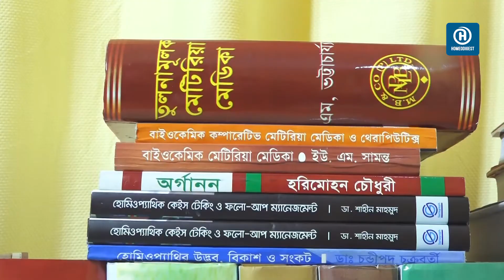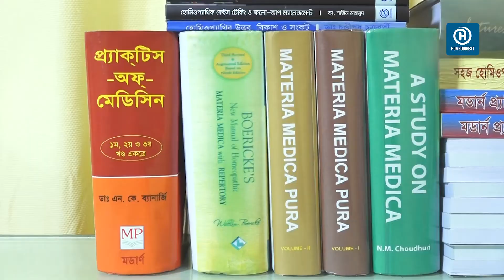হোমিওপ্যাথিক ওষুধ খেলে কি ক্যান্সার হয়? ।। মিথ ও প্রশ্নের জবাব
হোমিওপ্যাথি নিয়ে আমাদের সমাজে নানারকম মিথ ও প্রশ্ন প্রচলিত রয়েছে। যেমন- হোমিওপ্যাথিতে কি রোগ সারে? হোমিওপ্যাথিতে কী কী রোগ সারে? হোমিওপ্যাথি ধীরে কাজ করে, হোমিওপ্যাথি ঔষধে পানি ছাড়া কিছু নেই, হোমিওপ্যাথি ঔষধ খেলে রোগ বাড়তে পারে ইত্যাদি ইত্যাদি। অথচ এসকল মিথ ও প্রশ্নের সঠিক জবাব দেওয়ার গুরুত্ব না থাকায় হোমিওপ্যাথি নিয়ে মানুষের মাঝে একধরনের অবজ্ঞা তৈরি হয়েছে। এছাড়া এ বিষয়গুলোতে হোমিও চিকিৎসকদের  প্রতিনিয়তই প্রশ্নের সম্মুখীন হতে হচ্ছে। আমরা মনে করি সমাজে প্রচলিত এই ভুল ধারণাগুলি হোমিওপ্যাথির অগ্রযাত্রার ক্ষেত্রে অন্তরায় হয়ে দাঁড়িয়ে আছে। ফলে হোমিওপ্যাথির সুফল থেকে বঞ্চিত হচ্ছে সাধারণ মানুষ। এসকল মিথ ও ভ্রান্ত প্রশ্নের সঠিক জবাব প্রদানের মাধ্যমে সমাজ থেকে কুসংষ্কার দূর করা এখন সময়ের দাবি। তাই হোমিওডাইজেস্ট থেকে এসকল প্রশ্নের সঠিক জবাব প্রদানের সিদ্ধান্ত গ্রহণ করা হয়েছে। আমরা আশা করবো হোমিওপ্যাথির উন্নয়ন ও অগ্রযাত্রার স্বার্থে আমাদের প্রকাশিত ভিডিওগুলি প্রচারের মাধ্যেমে হোমিওসমাজ আমাদের পাশে থাকবেন।

সবাইকে ধন্যবাদ। পাশাপাশি কমেন্ট বক্সে হোমিওপ্যাথি নিয়ে ভ্রান্ত ধারণাগুলো তুলে ধরার অনুরোধ থাকল। পরবর্তীতে আপনাদের কমেন্ট অনুযায়ী আমরা সঠিক জবাব দেওয়া চেষ্টা করবো।

💓 যোগাযোগ 💓
✔ House No. 138, Central Basabo, Sabujbag, Dhaka-1214